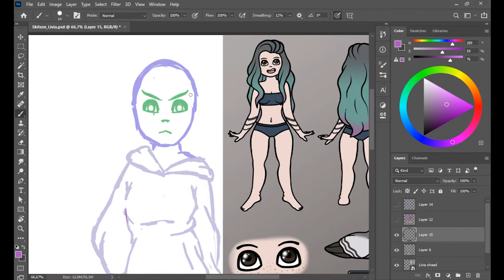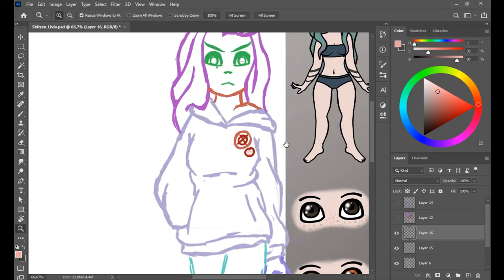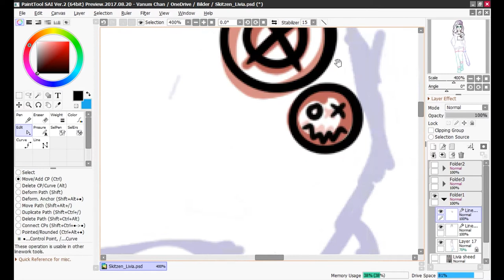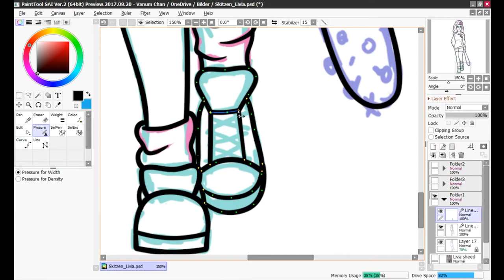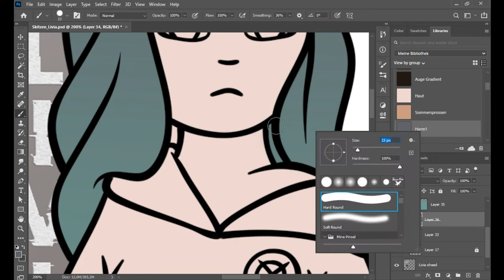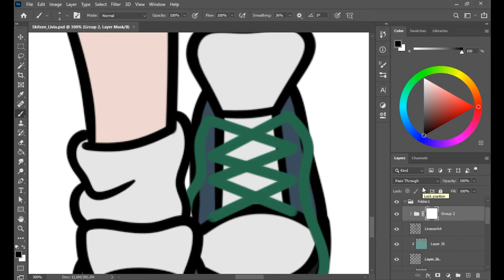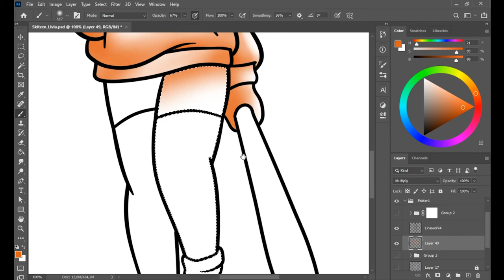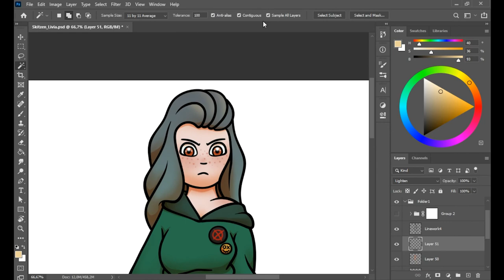Speed Draw - Livia Keule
In einem Stream auf Twitch habe ich meinen Oc (Original Charakter) Livia gezeichnet. Jemand scheint sie wohl sehr wütend gemacht zu haben. Wer weis was passiert ist und was sie mit der Keule vorhat.

Schaue doch auch mal bei meinem Twitch Account vorbei.